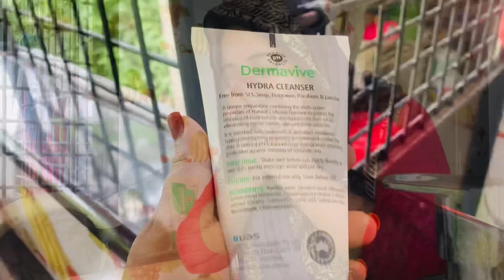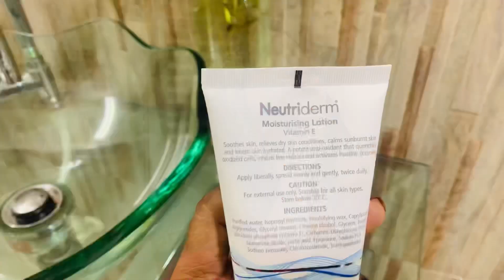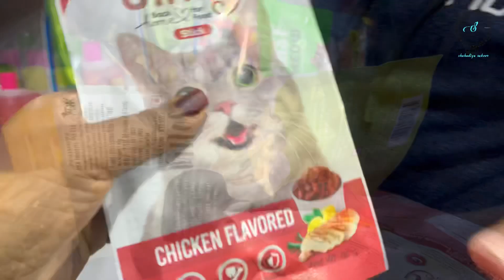ഇക്കാന്റെ അസുഖവും ബൂബൂന്റെ shopping ഉം27ആം രാവും 😍😍//SHAS DOT COM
In the Description box you can mention.